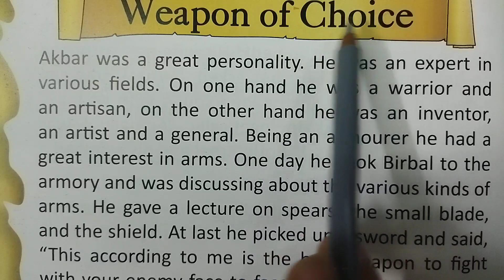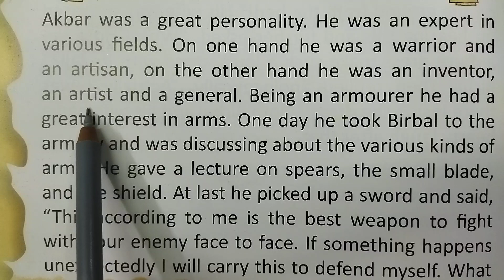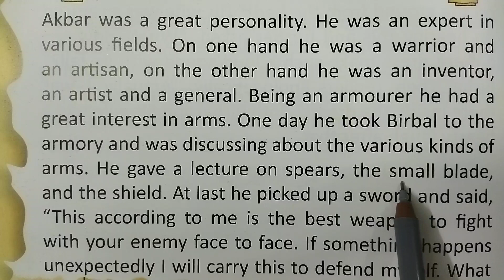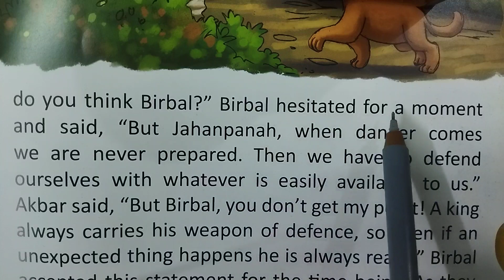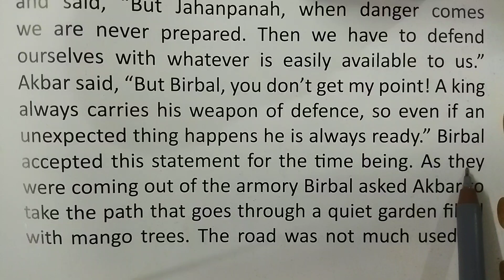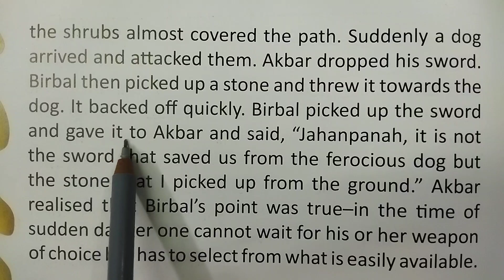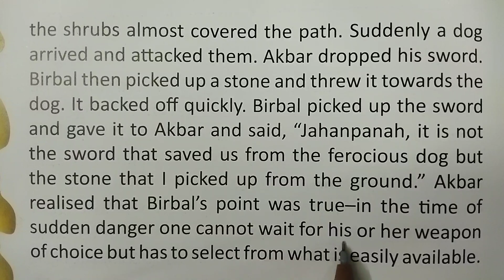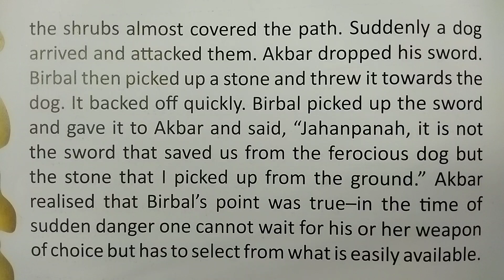Short English story।। English speaking।। Spoken English।। Vocabulary।। General English